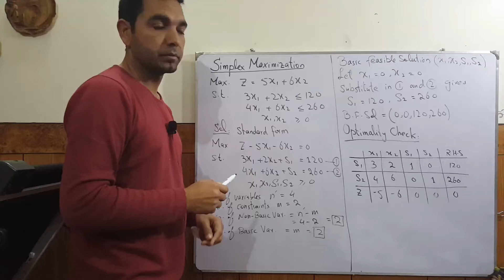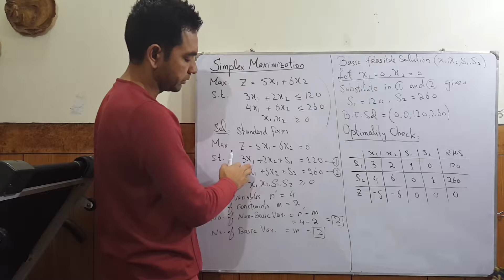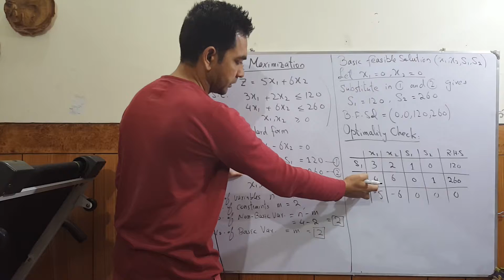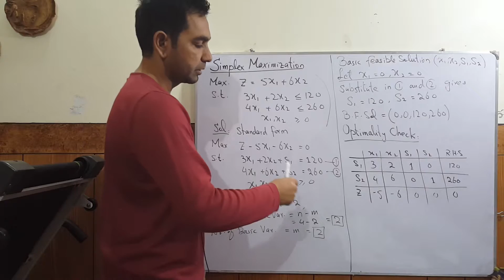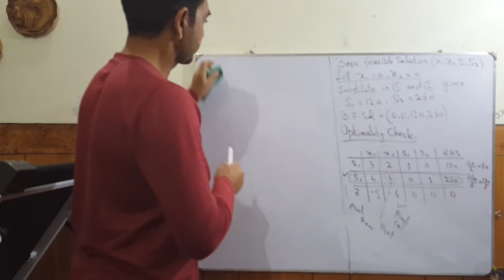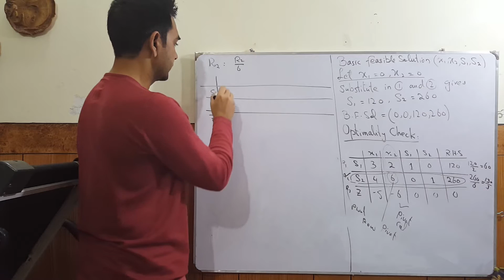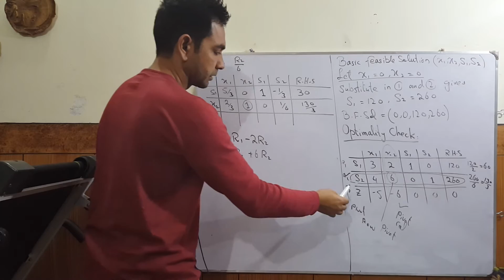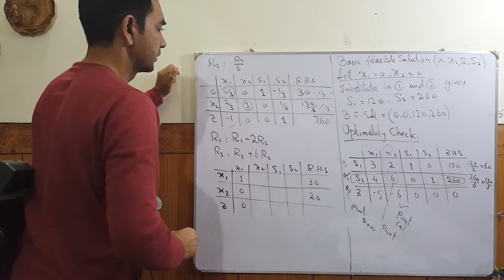Simplex Method: Maximization Problem with two Less and equals to Constraints in Urdu/Hindi